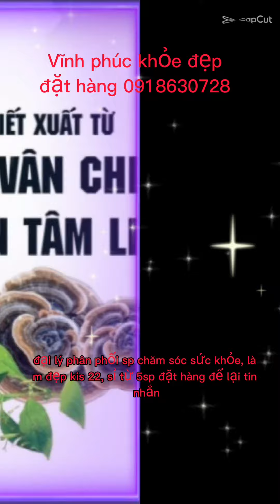Bạn hậu covid, đang điều trị HIV, Lao, GAN, Thận, Ung thư, lớn tuổi bệnh lâu năm đừng bỏ qua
Nấm vân chi: chứa hoạt chất Beta-glucan polysaccharide, đặc biệt là PSK  và PSP  là các hợp chất polysaccharide liên kết protein, được biết đến là giúp điều chỉnh và kích thích hệ miễn dịch.
-    PSK và PSP vừa là chất cảm ứng sinh học , vừa là chất kích thích hệ miễn dịch, có tác dụng chống ung thư, ngăn chặn ức chế sự phát triển của khối u.
-    Phòng ngừa ung thư sớm: Các nghiên cứu đã chứng minh rằng nấm vân chi giúp chống lại đột biến gây ra bởi các chất gây ung thư, kích hoạt các tế bào miễn dịch, ngăn chặn sự phát triển của các tế bào đột biến và kích thích quá trình tự hủy diệt của các tế bào ung thư.
-    PSK và PSP có tác dụng ức chế sự phát triển của các tế bào ung thư gan, đồng thời loại bỏ những thiệt hại của các tế bào gan gây ra. Vì vậy người ta dùng nấm Vân Chi để điều trị bệnh viêm gan do virus HBV và hạn chế quá trình phát triển của ung thư gan.
-    PSK có tác động tăng cường hoạt động của các đại thực bào và kích thích hệ miễn dịch nên có khả năng kháng viêm, kháng khuẩn, kháng nấm mạnh
-    Nấm vân chi hỗ trợ đường tiêu hóa, kích thích ngon miệng, cung cấp nhiều dưỡng chất, tăng sức cho cơ thể, tăng hiệu quả điều trị.
-      Tác dụng giúp làm chậm lão hóa: Nấm Vân Chi cũng chứa rất nhiều chất chống oxy hóa để làm chậm quá trình lão hóa và chống lại các gốc tự do gây bệnh.
-    Bên cạnh các công năng chính, nấm vân chi còn có tác dụng điều hòa lượng đường trong máu, giảm huyết áp, giảm LDL - cholesterol xấu trong máu, tốt cho xương tủy.
Xuyên tâm liên: Được dân gian hay gọi là “kháng sinh thực vật”, có hoạt chất chính là Diterpen lacton  và Flavonoid.
-    Xuyên tâm liên đã được Bộ Y tế các nước đưa vào phác đồ hỗ trợ điều trị Covid-19 vì tác dụng kháng vi sinh vật giảm sốt, giảm đau, các trường hợp viêm nhiễm… Tính kháng sinh tự nhiên của Xuyên tâm liên được đánh giá rất cao nhờ nó vừa có tính giảm đau, vừa tăng đề kháng mà không để lại tác dụng phụ cho người dùng.
-    Vị thuốc xuyên tâm liên được dùng để điều trị các triệu chứng cảm cúm như sốt, đau họng, mệt mỏi, đau cơ, viêm mũi, đau xoang và đau đầu.
-    Andrographolid có tác dụng chống sự nhiễm độc gan, bảo vệ gan và kích thích nhiều enzym gan hoạt động.
-    Các nghiên cứu trên thế giới cho thấy hoạt chất andrographolid có tác dụng trong việc điều hòa đường huyết, điều trị tăng huyết áp, bảo vệ tim mạch, điều hòa lipid máu
-    Hỗ trợ điều trị ung thư: Từ một số nghiên cứu cho thấy hoạt chất chiết từ Xuyên tâm liên có khả năng ức chế sự phát triển của tế bào ung thư gan ở mức độ vừa phải.
 Beta-glucan: Là hợp chất liên phân tử chỉ chứa glucose trong thành phần cấu tạo và được tạo nên từ các liên kết β-glycoside.
-    Beta-glucan tăng cường sản xuất các Interleukin-1và Interleukin-2, giúp kích thích và tăng cường hệ miễn dịch, giúp phòng chống các bệnh gây ra do suy giảm miễn dịch như: các trường hợp viêm, nhiễm trùng, ung thư…
-    Beta-glucan làm giảm nồng độ glucose sau khi tiêu hóa thức ăn, giúp cân bằng và duy trì lượng đường huyết trong cơ thể, cải thiện kiểm soát lượng đường trong máu cho những bệnh nhân tiểu đường.
-    Các thử nghiệm cho thấy Beta-glucan có tác dụng giúp làm giảm cholesterol máu, đặc biệt là cholesterol có hại (LDL), từ đó tăng cường bảo vệ sức khỏe tim mạch.
-    Một số nghiên cứu về tác động giảm nguy cơ nhiễm trùng phổi của beta-glucan, và cải thiện chất lượng sống đối với bệnh nhân bị nhiễm trùng phổi.
-    beta-glucan còn có tác dụng hỗ trợ điều trị ung thư, giảm huyết áp, hỗ trợ điều trị nhiễm nấm candida âm đạo.
 Bromelain: Là một loại enzyme được chiết xuất từ trái dứa, có tác động phân giải protein, kích thích các quá trình hoạt động trong cơ thể.
-    Bằng cách phá bỏ fibrin, bromelain giúp ngăn ngừa sự tích tụ của các mảng bám trong động mạch và cải thiện lưu thông máu, từ đó bảo vệ tim mạch tốt hơn.
-    Bromelain làm chậm sự tăng trưởng của prostaglandin, giúp chống viêm, giảm sưng, giảm đau, giảm sốt. Và thường được dùng để giảm phù nề, sưng tấy do chấn thương hay phẫu thuật.
-    Với tác động chống viêm, giảm đau, bromelain thường được dùng phối hợp điều trị trong các bệnh đường hô hấp trên như viêm họng, viêm phế quản, viêm phổi, viêm xoang.
-    Bromelain giúp làm giảm chứng khó tiêu và đau dạ dày.
 Kẽm gluconate: Kẽm là nguyên tố vi lượng thiết yếu trong cơ thể, đóng vai trò cần thiết cho sức khỏe con người.
-    Kẽm giúp giảm rối loạn tiêu hóa, tiêu chảy, nôn ói, cải thiện các triệu chứng trầm cảm và chứng chán ăn.
-    Ngoài ra, nhờ khả năng điều tiết hoạt động của tuyến bã nhờn, kẽm gluconat còn phòng ngừa và trị mụn khá hiệu quả
 - Vĩnh Phúc_ đại lý phân phối sản phẩm làm đẹp và chăm sóc sức khỏe cty Matxicorp, kis 22
- sỉ & lẻ các mặt hàng về hăm sóc sức khỏe, làm đẹp
- tick tok: phucphamXM
Tuyển  sỉ từ 5 sp , CTV lợi nhuận cao